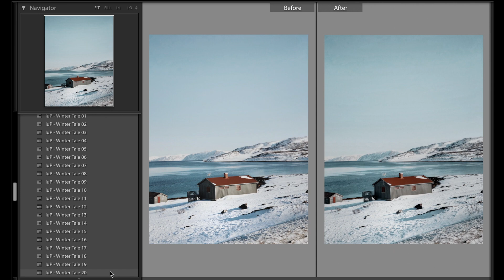Winter Tale Lightroom Presets Review | Mobile Presets DNG Free App | Snow Winter Preset Lightroom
Review of Winter Tale Lightroom Presets for your Photos by IuliiaStore. Lightroom Filters for bloggers and photographers. Snow Lightroom Presets Bundle includes desktop presets Lightroom and Lightroom mobile presets.

You will receive:
✔️ Lifetime access
✔️ Instant download
✔️ Lightroom Desktop Presets (20 XMP files and 20 LRTEMPLATE files (for different Lightroom versions) for desktop only)
✔️ Lightroom Mobile Presets (20 photo editing DNG files)
✔️ Step-by-step text guide
✔️ Video instructions

Enjoy my presets and transform your stunning photos by one click!